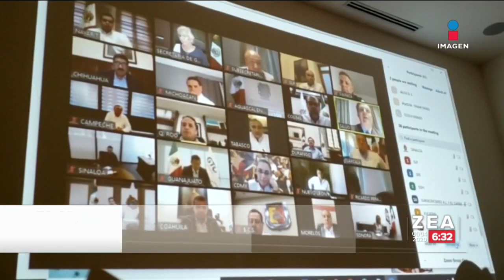Así avanzan las cifras del Covid-19 en México | Noticias con Francisco Zea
De acuerdo con datos reportados por la Secretaría de Salud, México tiene más de mil casos confirmados de coronavirus, siendo la CDMX y el Edomex las entidades más afectadas.